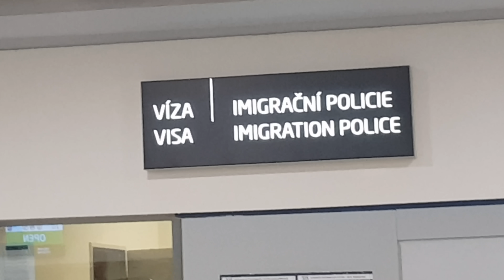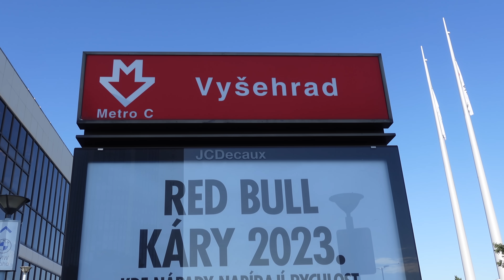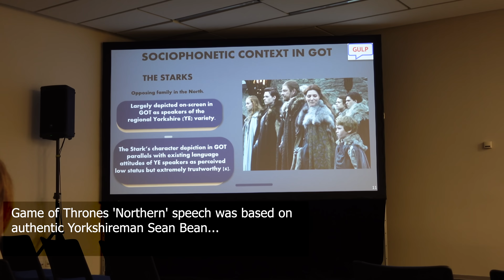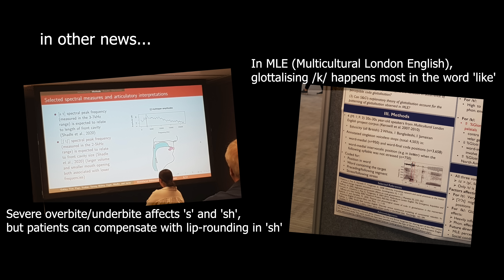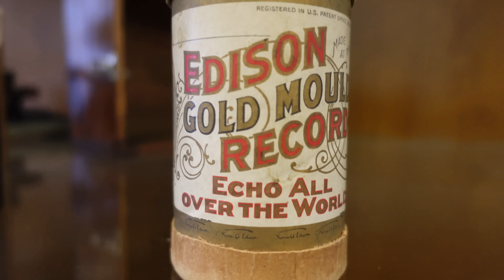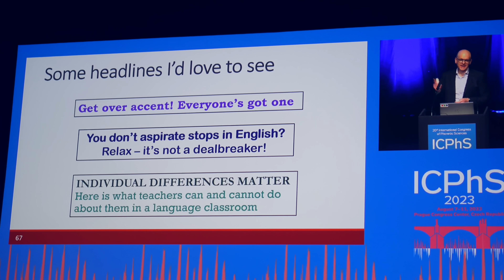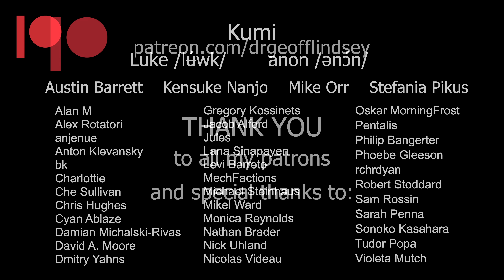Phonetic adventures in Prague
It's rare for a language to have a 'fricative trill' sound in addition to its regular /r/, but Czech is one such language. Hear it on my trip to the once-every-4-years Phonetics Congress in stunning Prague.

20th International Congress of Phonetics Sciences, 7-11 Aug 2023 was hosted by the Institute of Phonetics, Charles University, Prague (Radek Skarntizl, Congress Chair)

Presentations mentioned:
'Timing of laughter in conversation: better late than never?'
Tamara Rathcke (University of Konstanz), Eleni Kapogianni and Lucy Page
'Some measures of phonetic similarity for use in legal trade mark disputes'
Sandra Ferrari Disner (USC) and Vincent J. van Heuven
'Game of phones: a socio-phonetic analysis of stylised media performance of Yorkshire English'
Lucy Jackson (University of Glasgow)
'Dentofacial Disharmony: patients' sibilants differ from controls' more in source than filter properties'
Madeleine Oakley (North Carolina State University), Auvi Tran, Ciana Paye, Emma Trudan, Timothy Turve
'Glottalization of voiceless stops in Multicultural London English'
Chong Adam (Queen Mary University of London) and Garellek Marc
'The devil is in the detail: An interactional-phonetic study of G-word interjections and some methodological implications '
Marina Cantarutti (University of York)
'Beyond accent, attitudes, and native speakers: What might socially responsible second language speech research look like?'
Pavel Trofimovich (Concordia University)
'What can speakers tell us about speech?'
Jane Stuart-Smith (University of Glasgow)

If you want to speak British English clearly and confidently, I recommend this course from accent coach Luke Nicholson: